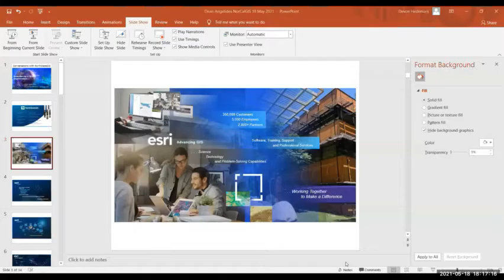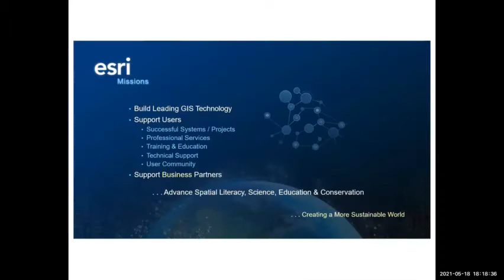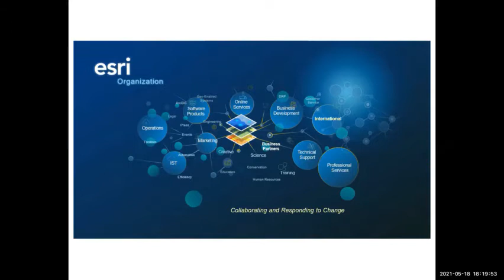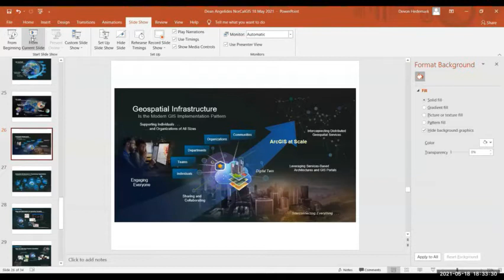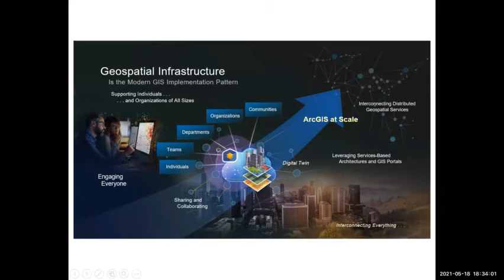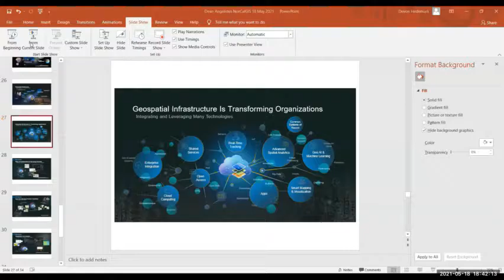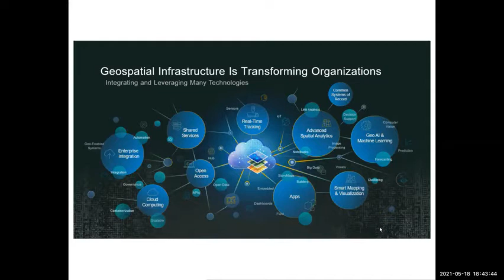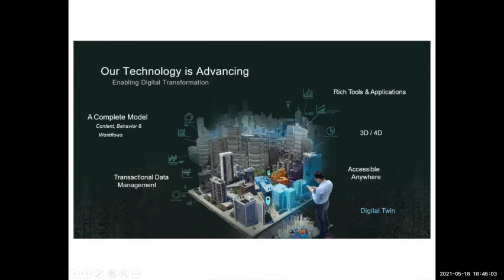Dean Angelides, International Corporate Director of Esri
Conversations with NorthState GIS series Dan Scollon of Shasta College interviews Dean Angelides, International Corporate Director of Esri,  the world’s leading GIS platform. They discuss the evolution of GIS in Northern California industry; Dean's co-founding of GIS firm VESTRA in Redding, CA; Esri's global expansion; and the future of GIS.
GIS and the Railroad - 00:03:48
SPLC Forestry - 00:10:06
Building a Forest Inventory GIS - 00:30:00
The Power of Mapping - 00:24:04
V E S T R A - 00:30:25
Esri’s Global Reach - 00:34:20
Startups - 00:46:00
Open Data - 00:48:50
Open Source Software - 00:52:52
Where could we be in 10 years? - 00:57:36
Advice for beginning GIS users - 01:03:05
First work with regional governments - 01:14:51
Digital Twins - 1:21:17